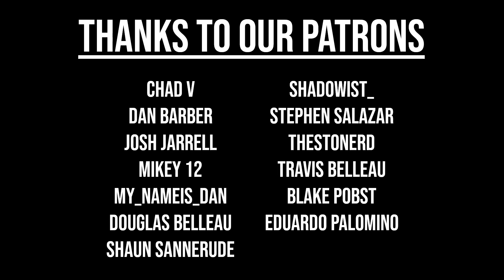The Game Awards 2018 Announcements? | Triangle Squared Ep. 88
Being tired of talking about Bethesda and Fallout 76, we turn our attention to The Game Awards 2018. They are right around the corner and are bringing 10+ game announcements. What could they be? Full announcements, or cryptic reveals like last years Sekiro tease? We talk our thoughts on this week's Triangle Squared: A PlayStation Podcast!

New episodes posts every Monday at 12PM CST/10AM PST

PSN ID's: Add us!
Brett - Chaimera086
Sol - MeteoricDemise